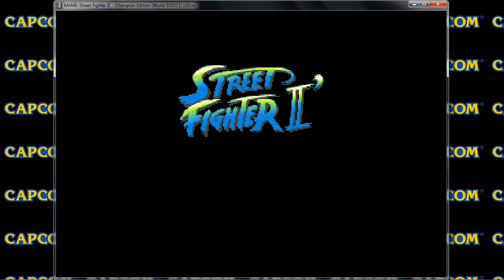Street Fighter 2: Champion Edition - Guile - 1 Credit - Arcade Capcom